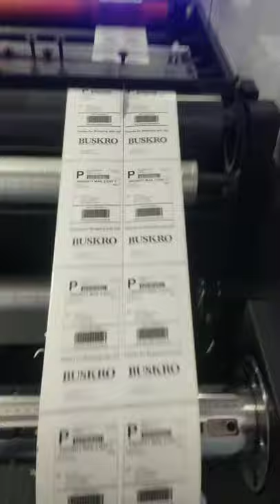Buskro- Quantum printhead with Label Press integration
✔ High Speed Variable Data Label Personalization
✔ Slitting and Rewinding
✔ Corona Pre-Treatment
✔ Full coverage Camera verification

Buskro Ltd. has teamed up with KOR Engineering Inc on this project for our mutual client.

This system can feed a roll of labels up to 14 inches wide, pre-treat the labels with Enercon Industries Corona Treater, Print full coverage Variable data with Buskro's Quantum UV print system, Cure with Phoseon Technology LED curing, verify the print quality and positioning using Lake Image Systems Ltd Camera system before slitting the labels in up to 9 lanes and rewinding on the KOR system.

This system is capable of running at speeds of 500 ft/min with variable data printing or up to 1000 ft/min if only verification, slitting and rewinding is required.

Have a requirement to add full colour variable data? We can do that as well!